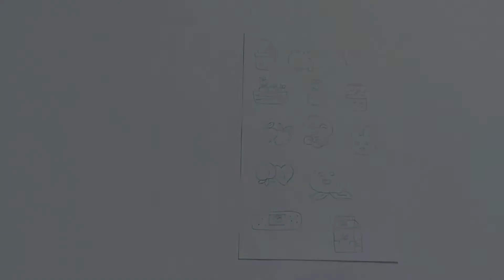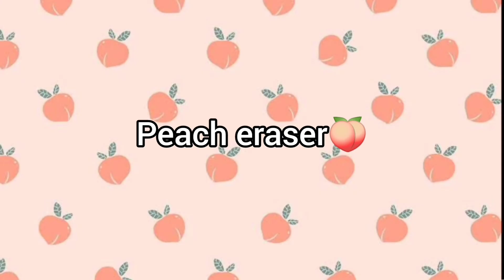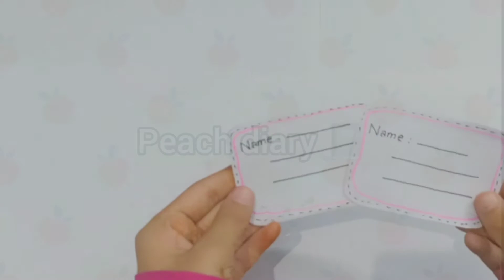DIY 🍑Peach Stationary Set🍑 || Back to school || Sumaiya Ahmad